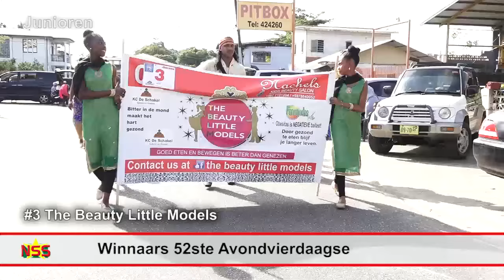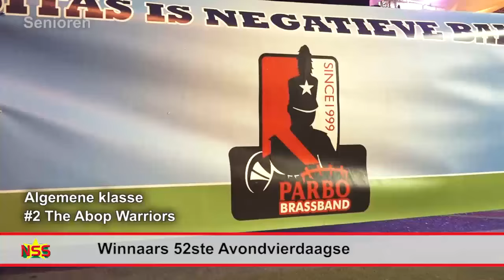Tuberoos en Libi Trobi Krioro publieksfavorieten AVD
De 52e Avond Vierdaagse (AVD) is achter de rug. Bij de senioren is Tuberoos er met twee prijzen vandoor gegaan; de Super- en de Publieksprijs. Bij de junioren is Libi Trobi Krioro voor de derde keer achterelkaar op de eerste plaats geëindigd.